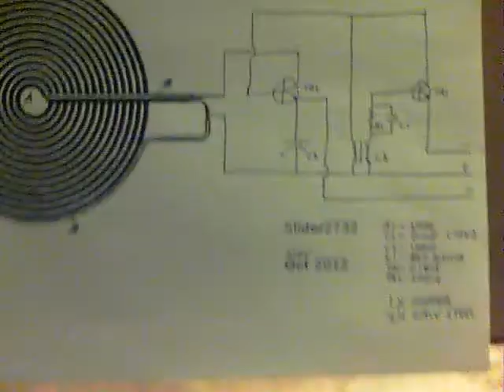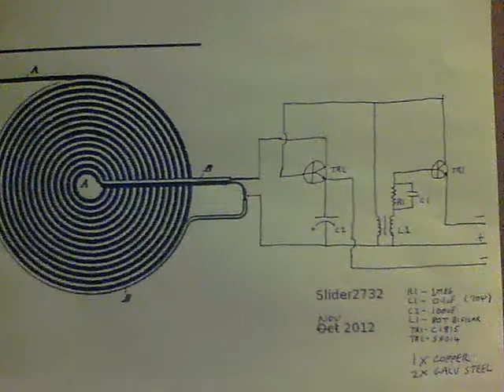Water Wireless Circuit - 2 LED bifilar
An experiment that worked out quite well, running a wireless electricity circuit from water in an unconventional way.

Features
The transmitting bifilar pancake coil has 1 wire disconnected - leaving only 3 used in the output.
The Base connection of the pancake coils transistor is fired by the output from the other transistor.
3 electrodes are used -  1 Positive and 2 Negatives. Both circuit sections connect to the same Positive electrode. The circuit will run with just a single Pos and single Neg, but the surface area increase helps.
2 LED's run from the receiving pancake coil - each set of turns supplies one LED. Their outputs are visually similar to just 1 LED being connected.
2 transistors are running, from the very low input source of approx 0.7V and 60uA
It runs on plain tap water :)

Wireless output is, as expected, quite low having a running range of approx an inch. It's just convenient to be able to throw different loads on top of the transmitter coil. LED's, capacitors, whatever without using a battery.

Commercial rights are reserved for Thortz Energy